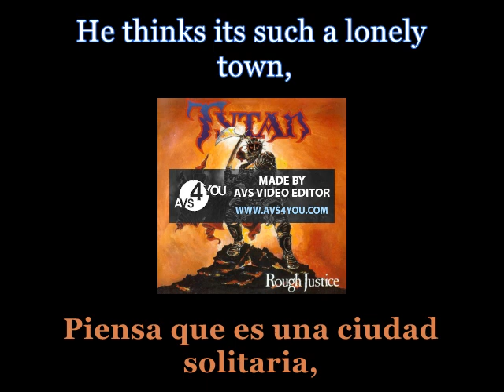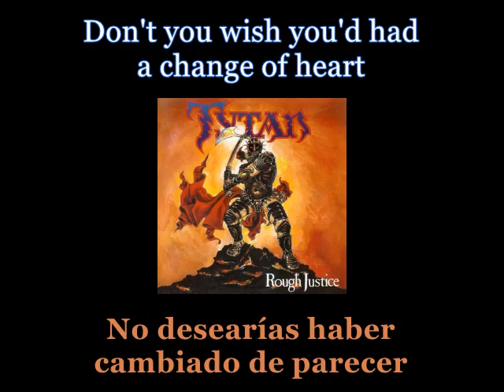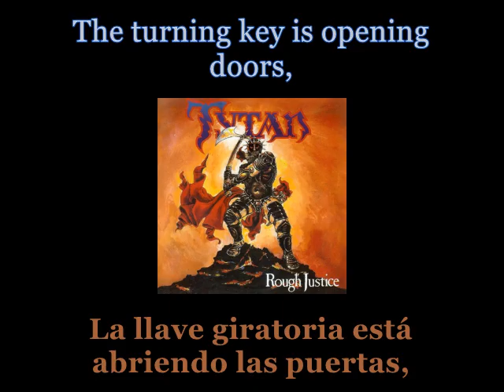Tytan - Rude Awakening - 06 - Lyrics / Subtitulos en español (Nwobhm) Traducida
Artist: Tytan
Track: Rude Awakening
Album: Rough Justice
Year: 1985
Genre: NWOBHM / Heavy Metal
Country: England